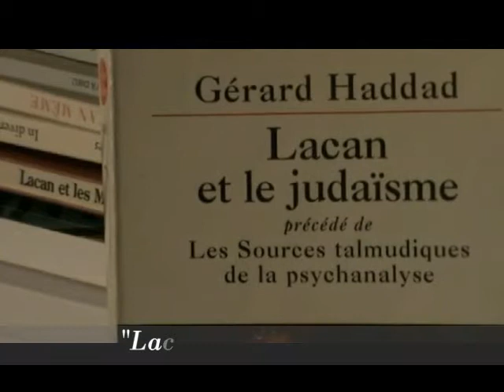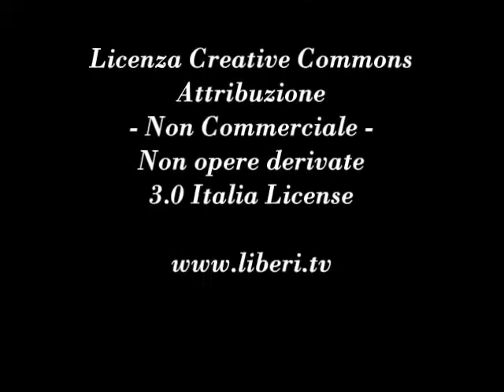"Lacan et le judaïsme" [Lacan e il giudaismo] - Giancarlo Calciolari legge Gérard Haddad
“Lacan et le judaïsme. Les sources talmudiques de la psychanalyse” [Lacan e il giudaismo. Le sorgenti talmudiche della psicanalisi] di Gérard Haddad, Desclée de Brouwer, 1981